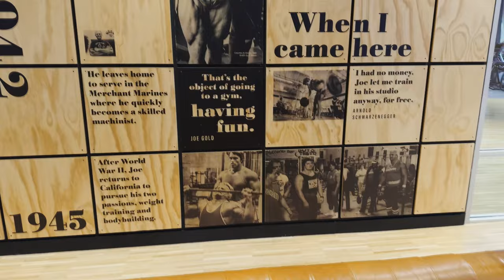Back and Bicep Day At The Mecca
Join me for a back and bicep workout at the famous Mecca of bodybuilding, Gold's Gym. Watch as I crush my workout and show you some killer back exercises to build strength and muscle. If you're into fitness and bodybuilding, this video is a must-watch!

Timestamps
00:00 - 01:17 - Intro
01:18 - 01:55 - Warmup
01:56 - 06:16 - Workout
06:07 - 10:46 - Vibes and Equipment
10:47 - 13:44 - Pure Kraft Power Row Machine
13:45 - 16:24 - ISO Lateral Row Machine
16:25 - 17:00 - Nostalgia
17:00 - 19:44 - Overall Review
19:45 - 21:52 - Word of the Day